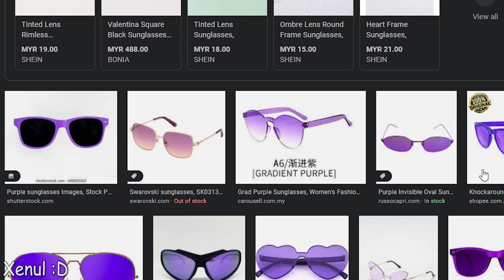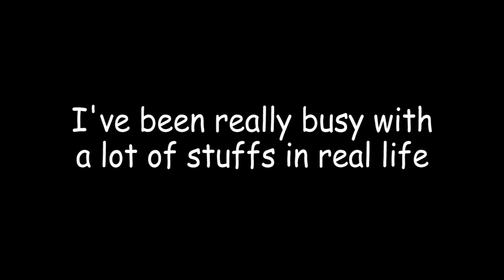The Chaotic Roblox Rate My Avatar Experience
I went on Roblox Rate My Avatar and got my avatar rated by a bunch of robloxians. Enjoy!